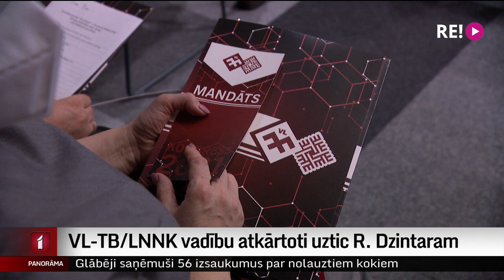VL-TB/LNNK vadību atkārtoti uztic R. Dzintaram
Daudzi politiskie spēki ir gribējuši izskatīties nacionāli, bet, kad vārdi jāapliecina ar darbiem,  tad paļauties var tikai uz Nacionālo apvienību. Tā šodien partijas kongresā, atskaitē par paveikto uzsvēra partijas  līderis Raivis Dzintars. Kongresā tika vērtēts gan notiekošais pie Latvijas robežām, gan arī gaidāmās Saeimas vēlēšanas. Plašāk Madara Līcīte.